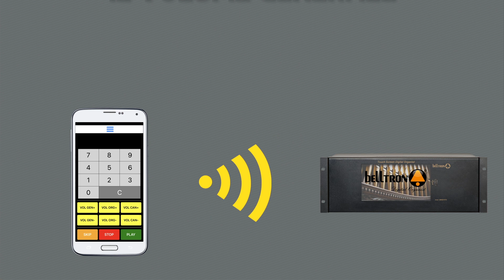Belltron Controllo da Remoto (RC)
Il Controllo Remoto Belltron (RC) è un nuovo sistema che, attraverso una App, permette di sostituire il radiocomando per gestire gli organi e gli animatori liturgici Belltron da Smartphone e Tablet. Questo nuovo Sistema Belltron è compatibile anche con i vecchi modelli Belltron.